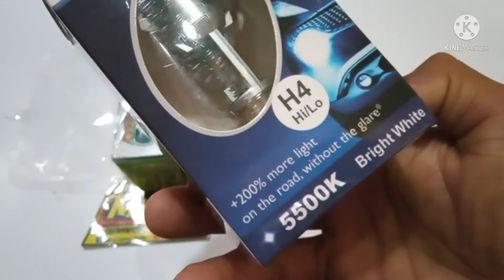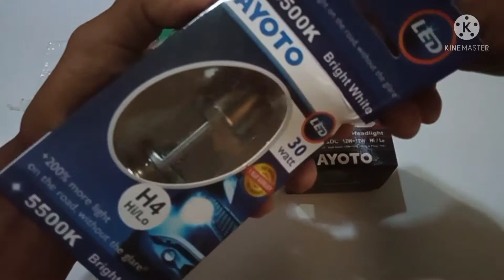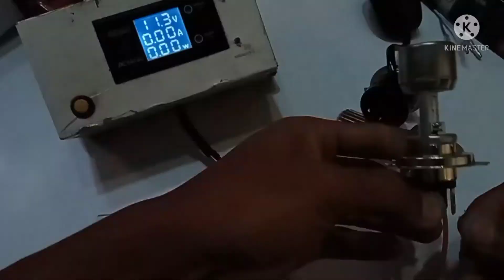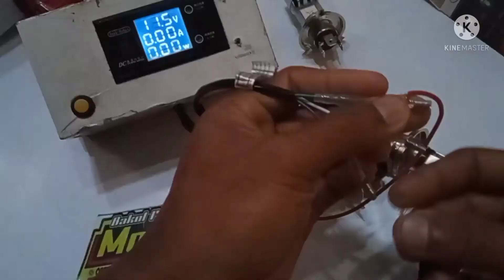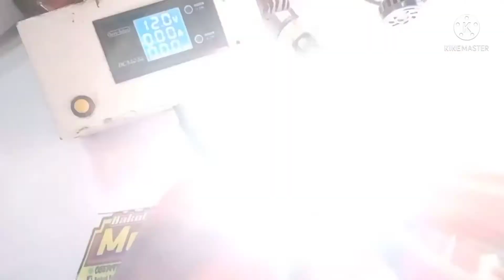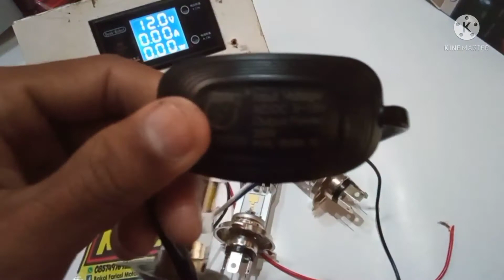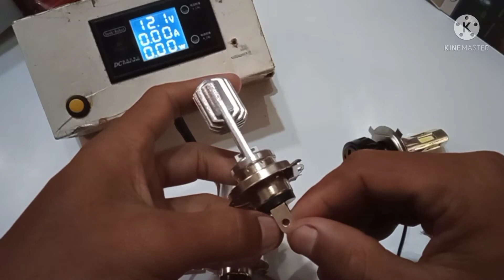halogin vs ayoto vs rtd